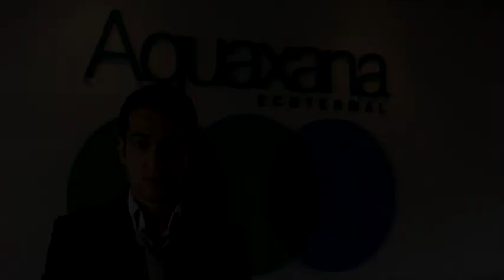Etv Diego García Diego | Nace Asoc Asturiana Derecho Deportivo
Entrevista al Letrado y Socio fundador de Novaley, Diego García Diego, durante la presentación de la Asociación Asturiana de Derecho Deportivo, que tuvo lugar en Las Caldas Villa Termal el 10 de abril de 2015